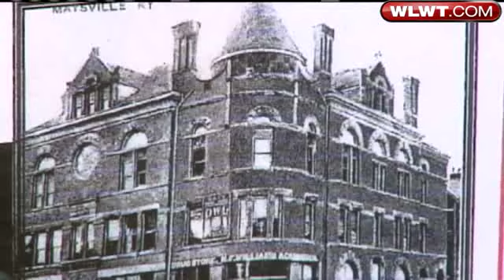Fire-Damaged Building Rises From Ruins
A landmark destroyed by fire in Maysville is being rebuilt, city officials say.